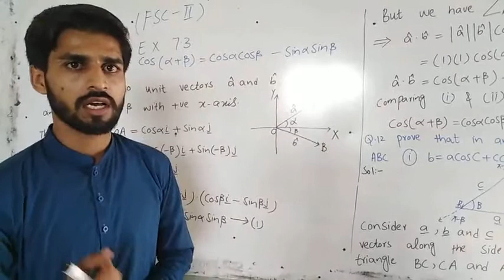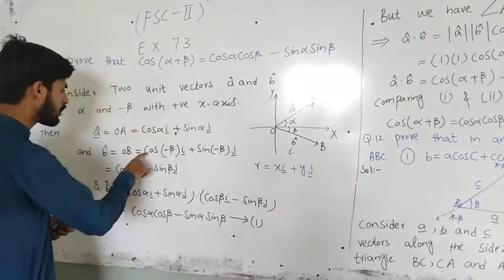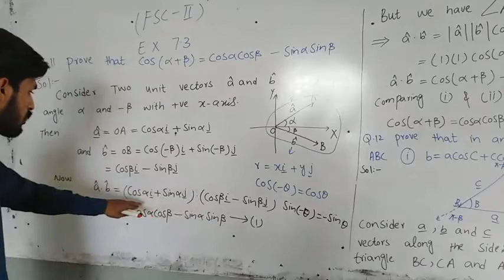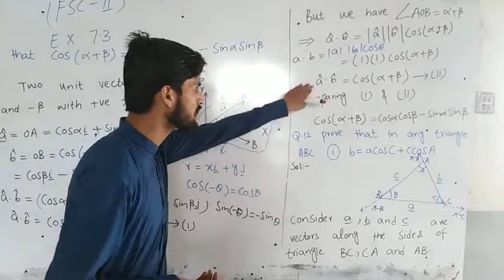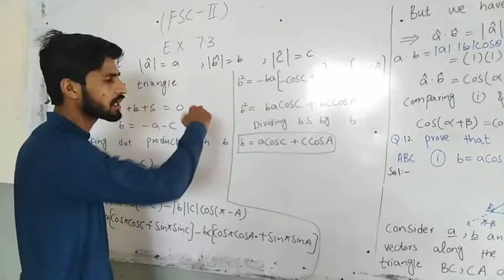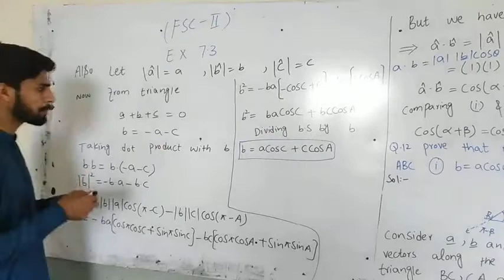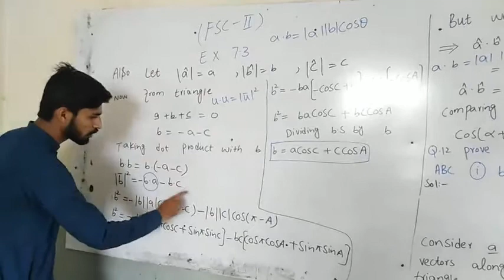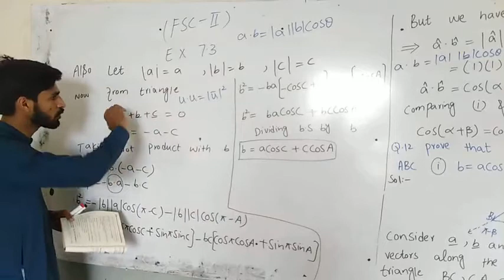Fsc part 2 exercise 7.3 questions 11,12